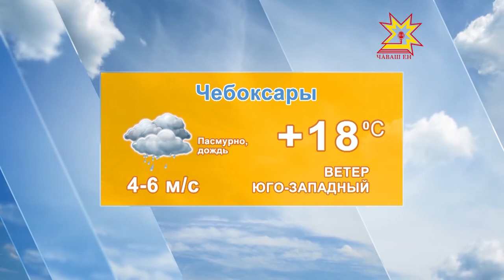Прогноз погоды на 21 июня